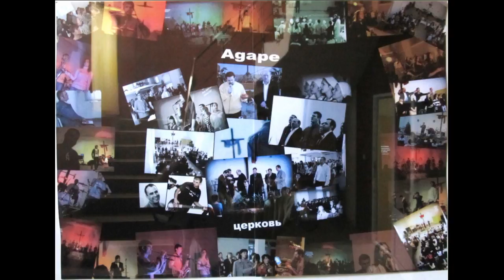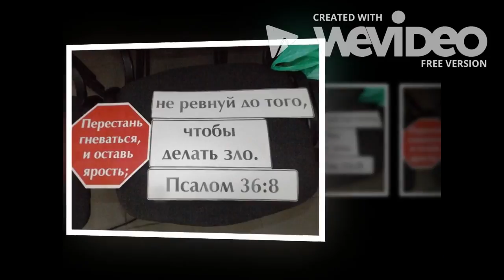Свидетельство о детском лагере